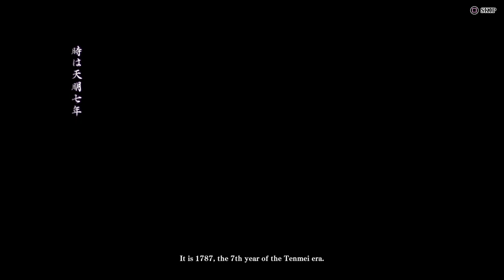Galford Story Mode 1